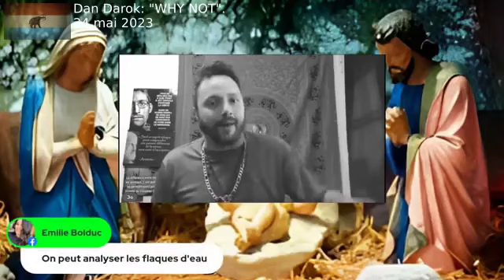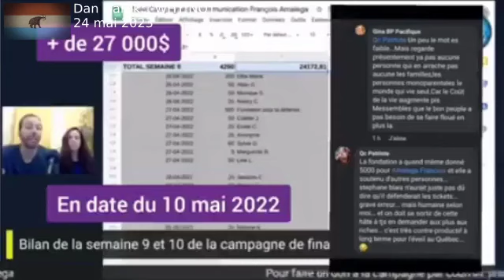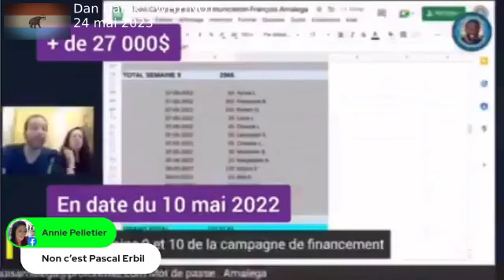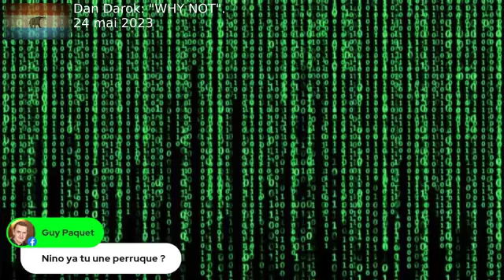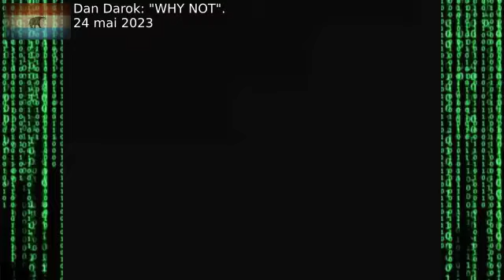2023-05-24 Dan Darok: "Why Not".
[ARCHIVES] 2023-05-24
Dan Darok: "Why Not".